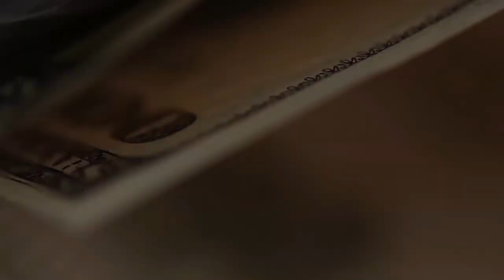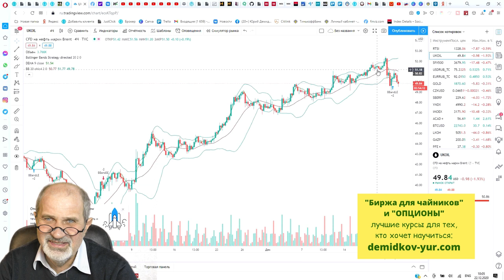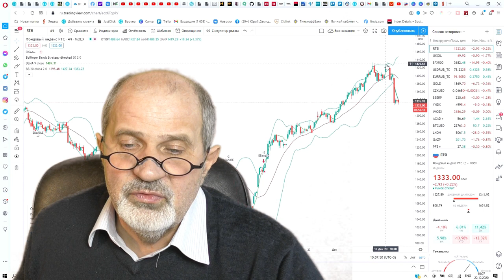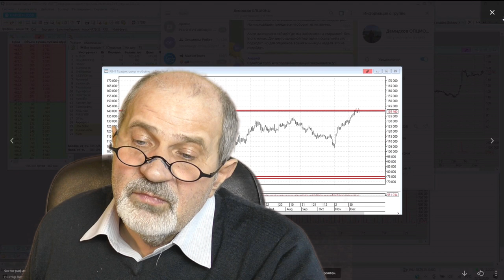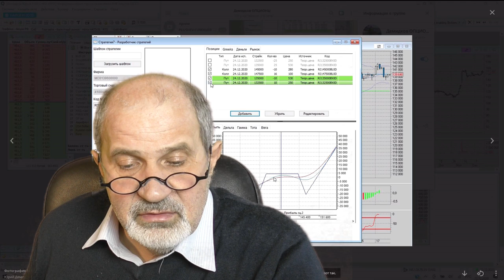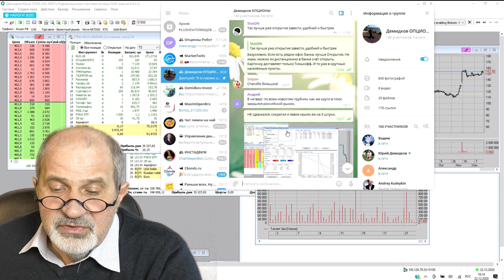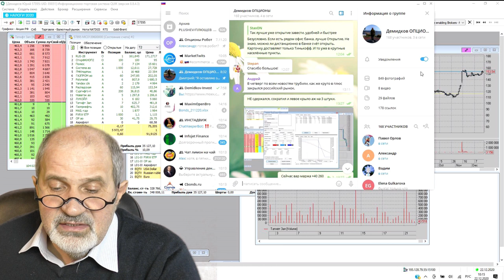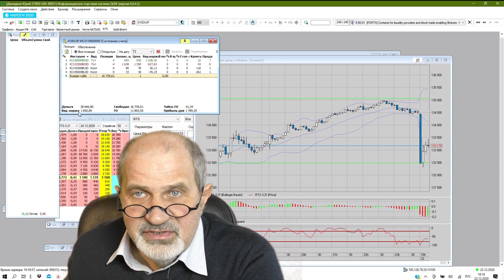Стратегия, которая привела к росту депозита на 140% за день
Опционные стратегии позволяют получить большую доходность при условии, если прогноз о характере рынка оказался верным и движение оказалось сильным. Именно такой случай и произошел буквально вчера.
В этом видео - хронология и логика принятия решения, которое позволило за день увеличить средства на 140%. Много технических деталей, может быть понятно не всем.